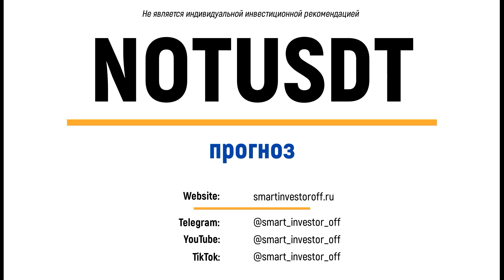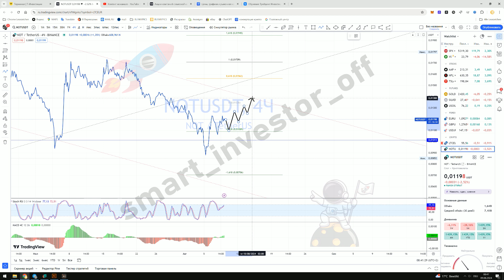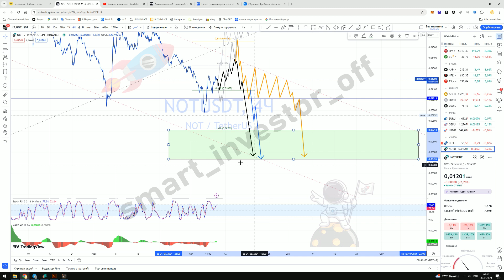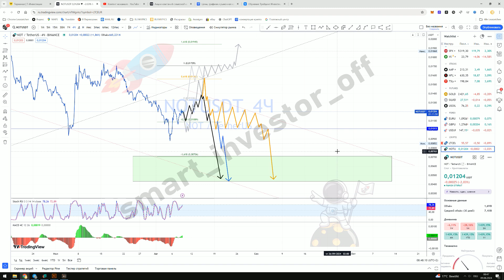Какие крипто покупать? 💵 Прогноз цены Обзор Тех. анализ Notcoin (NOT) USDT💵 Инвестиции Обучение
В этом видео я провожу технический анализ криптовалюты Ноткоин (Notcoin, NOT) в паре с USDT. Мы разберем ключевые уровни поддержки и сопротивления, определим текущие рыночные тренды и обсудим возможные сценарии движения цены. Этот прогноз поможет вам лучше понять, какие перспективы ожидают Notcoin и как можно эффективно использовать эти данные в своей торговле.

Запущены шесть разных каналов:
1️⃣ АЗБУКА ТОРГОВЛИ — с чего начинается биржа?

2️⃣ АЗБУКА ГРАФИКА — что такое график цены, ...

3️⃣ ПРОГНОЗЫ — прогнозы по всем возможным активам которые торгуются на биржах

4️⃣ СИГНАЛЫ — публикую покупки и продажи активов...

5️⃣ _SMART_INVESTOR_ — ТЕЛЕГРАММ КАНАЛ — Инвестиции для новичков и трейдеров — общедоступный канал на русском языке

6️⃣ _SMART_INVESTOR_ — ТЕЛЕГРАММ КАНАЛ — Prognosen — Aktien, Metalle, Krypto, Währung, Index — общедоступный канал на немецком языке

Пробных периодов на канале не предлагаю!
1 месяц период на канале не предлагаю, так как инфо публикую на несколько недель вперёд

💎 Только инвестирование
💎 иногда интрадей
💎 публичный портфель